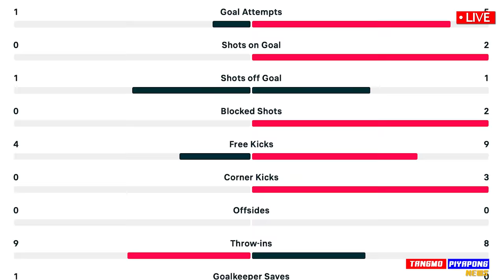ด่วน ACL บุรีรัมย์ ตบ ออสซี่ คาบ้าน ต่างชาติ 9 ตัว ยิงยับ !! เซ็นทรัล โคสต์ พบ บุรีรัมย์ !!